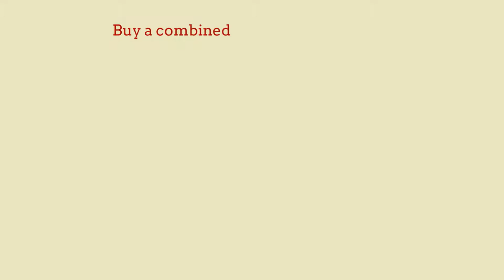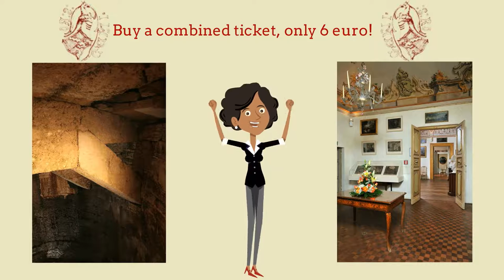Sorbello and Well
Come see the great Casa Museo di Sorbello and Etruscan Well!